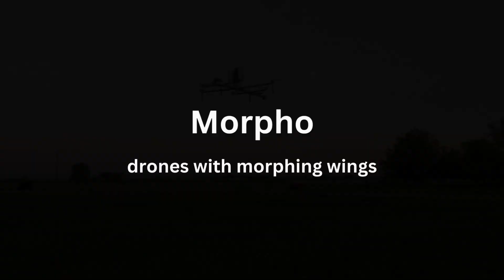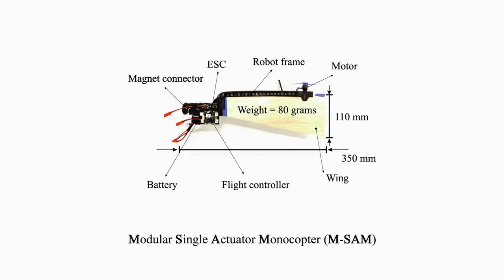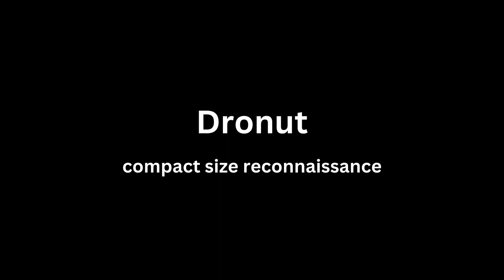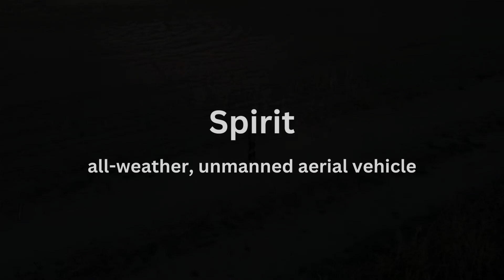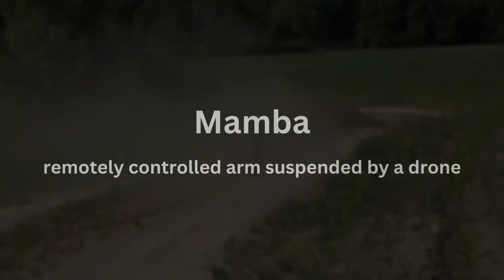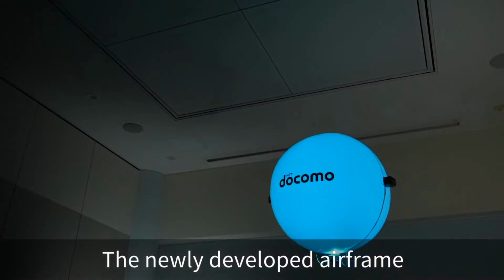10 STRANGEST New Drones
Drone technology is rapidly advancing, finding new applications for this technology, first proposed by Leonardo DaVinci, many years ago. Let's take a look at some of the newest and strangest drones.